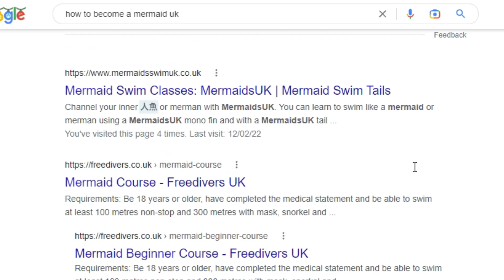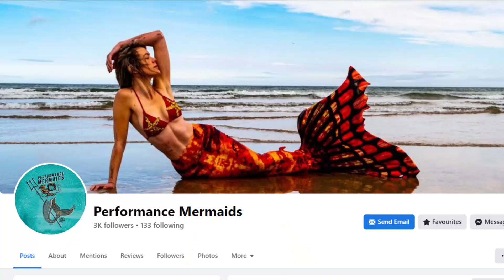This 1 thing Changed my LIFE!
This 1 thing allowed me to believe in myself, chase my dreams, seek out new adventures and become truly happy with my life.